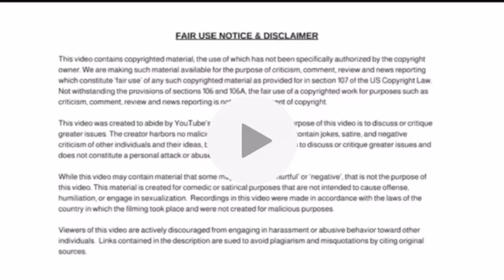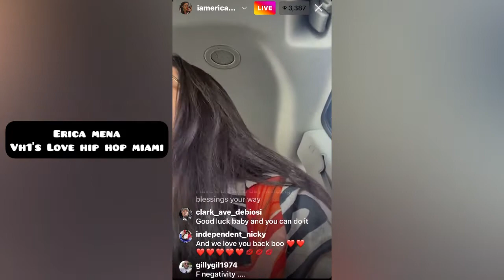Erica Mena DGAF about Snitching Today while on her way to Love n Hip Hop Miami Reunion, Part 1 of 2